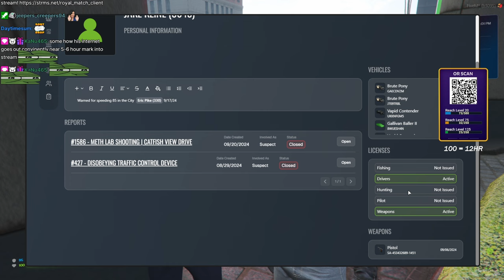Mr. Worldwide and Officer Jones have a Hilarious Ride Along Together | Prodigy 2.0